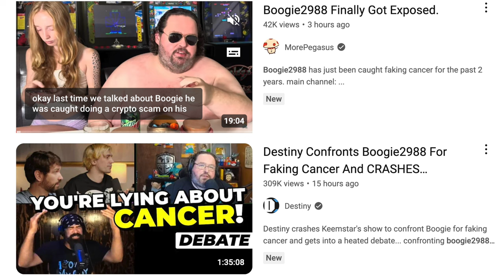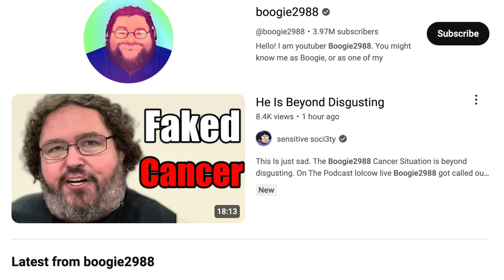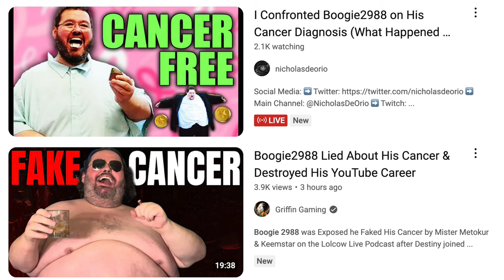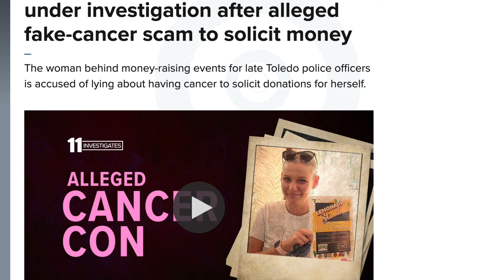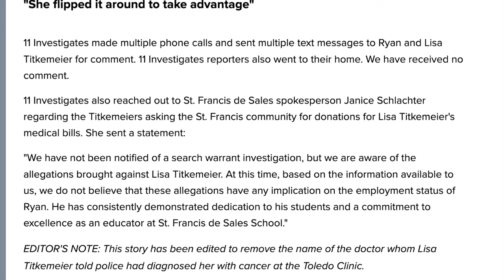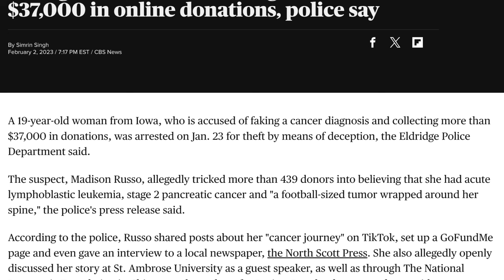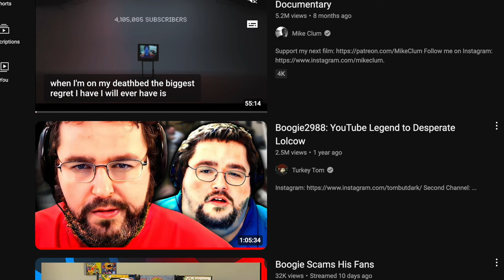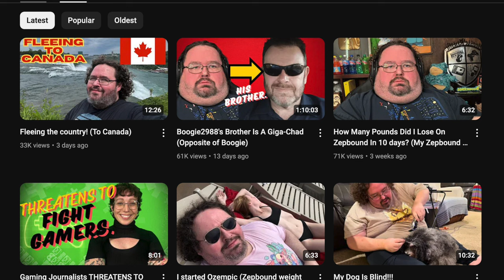Did Boogie2988 FAKED Cancer to Buy More Magic the Gathering Cards?